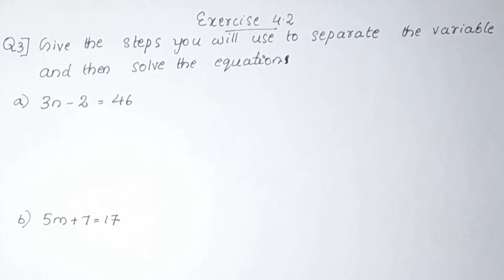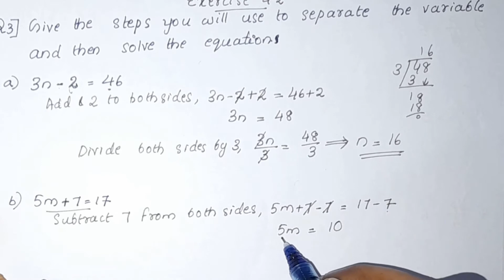Q.no. 3,Exercise 4.2 CBSE Class7 Maths Chapter 4 In Malayalam |CBSE Classes By Grace Jose